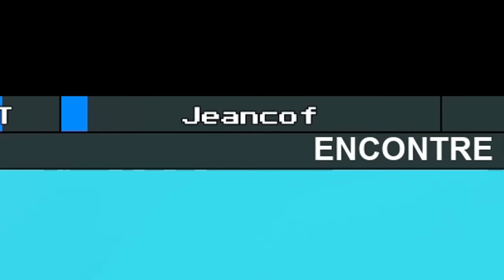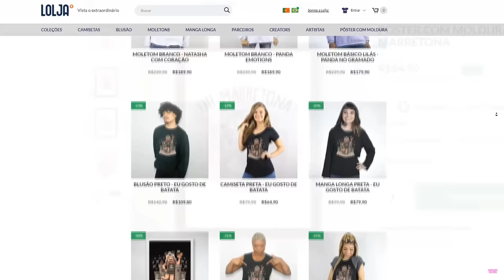VIRAMOS EMOÇÕES no MARRETÃO!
NatashaPanda😊